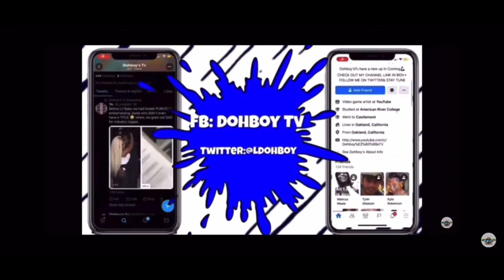Lotta Cash Desto Shot In Killed 💔I’m Houston Soon To Be Lil Uzi Artist